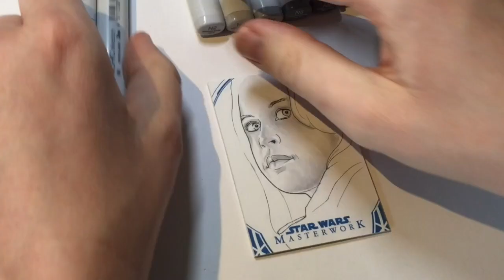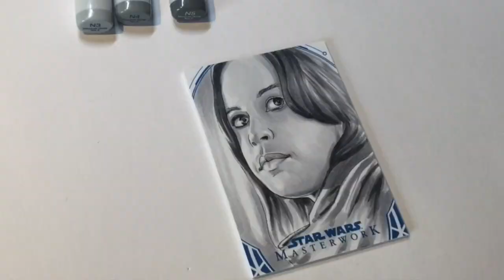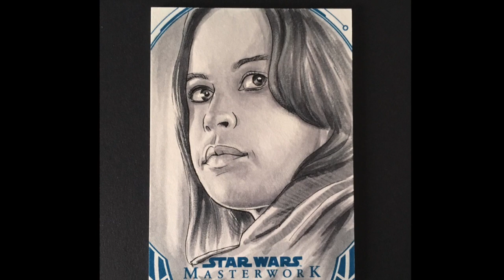Shading using Copic markers | Star Wars Rogue One Jyn Erso | time lapse | Dave Gaskin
Felicity Jones as Jyn Erso, drawn for the Topps trading cards set Star Wars Masterwork 2018

Neutral grey Copic marker and Prismacolor pencil